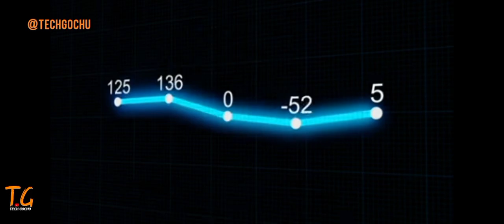1 minute में 1000 views?🤔views कैसे बराय?😍 100% real✅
1 minute में 1000 views?🤔views कैसे बराय?😍 100% real✅